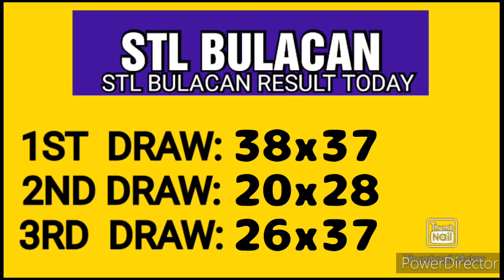STL BULACAN RESULT TODAY 3RD DRAW FEBRUARY 12, 2023 8PM RESULT